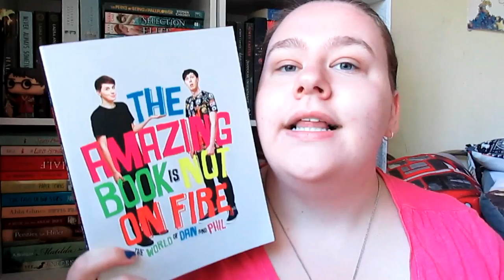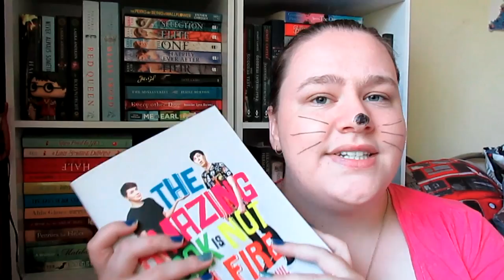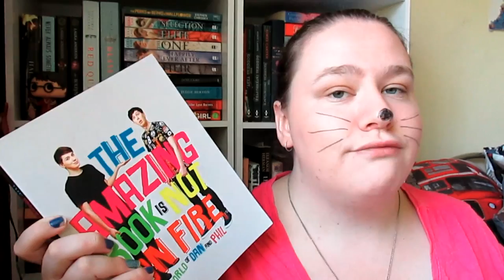THE AMAZING BOOK IS NOT ON FIRE | Book Review [Spoiler Free]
Thumbs up for cat whiskers!